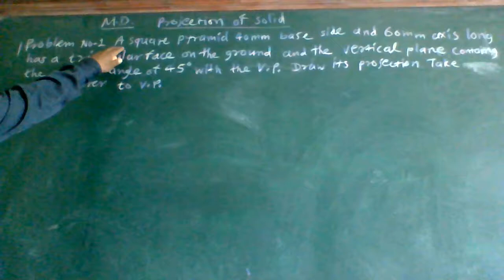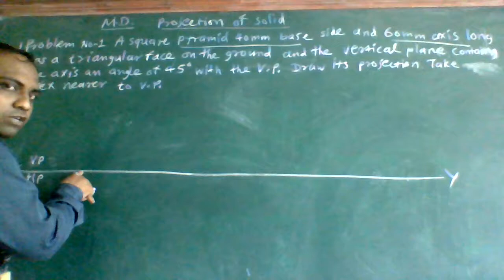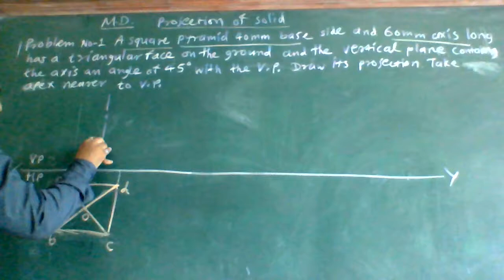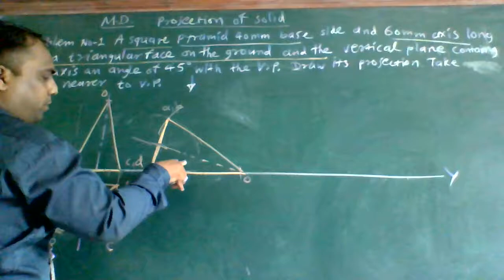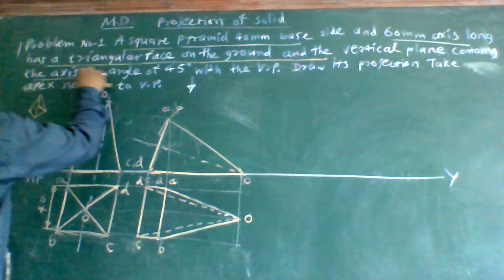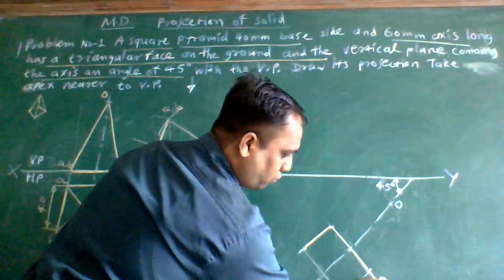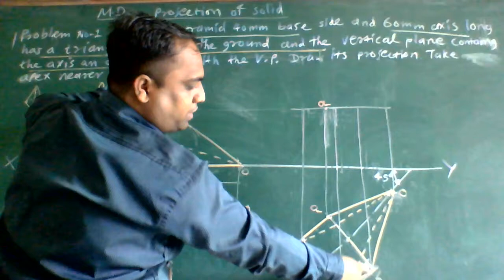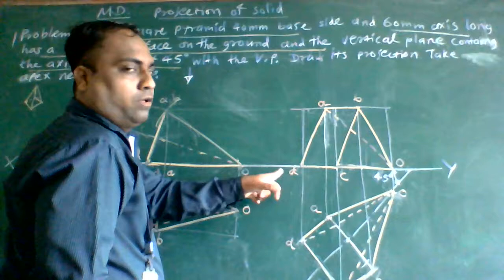PROJECTION OF SOLID by Kiran Rana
A SQUARE PYRAMID 40 MM BASE SIDE AND AXIS 60 MM LONG, HAS A TRIANGULAR FACE ON TGE GROUND AND THE VERTICAL PLANE CONTAINING THE AXIS MAKES AN ANGLE 45 DEGREE WITH THE V.P. DRAW ITS PROJECTION .TAKE APEX NEARER TO VP.